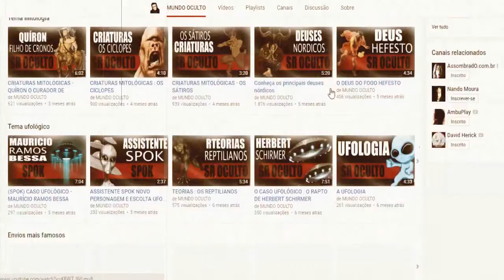🌍 OVNI SOBRE CUIABÁ - MUNDO OCULTO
► Baixe nosso app do canal e evite a perda de conteúdo